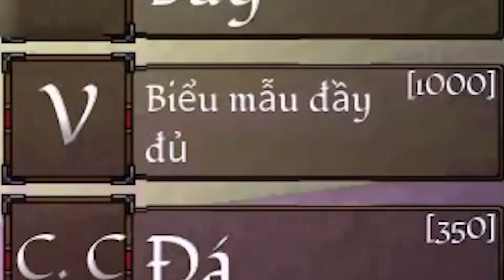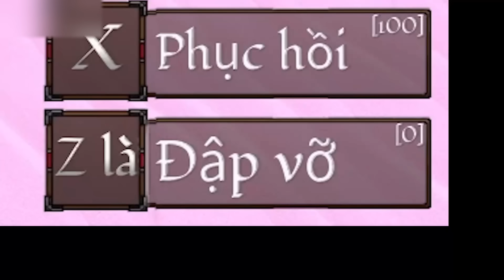Mình ĂN Trái Ác Qủy PHOENIX?? Hóa PHƯỢNG HOÀNG và Đến Được SEA 2 Trong King Legacy | Roblox